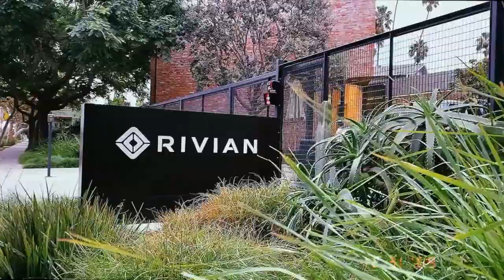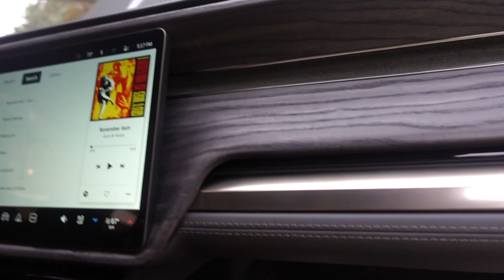VLOGMAS: We put down $1000 ...Episode 35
Episode 35 -  Zakiya surprised Pinto with one of her favorite things; Pinto and Zakiya take a ride and guess who's driving?!

Love Y'all
ZakiyaLovesPinto